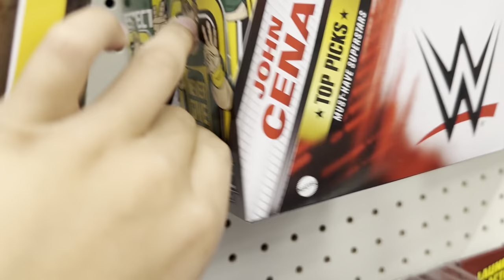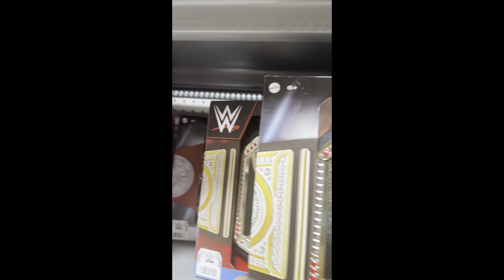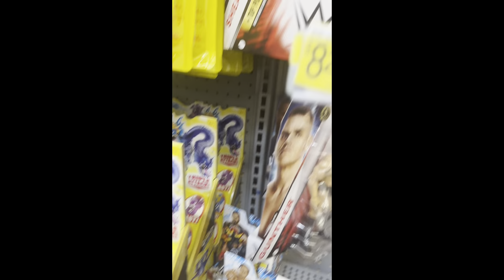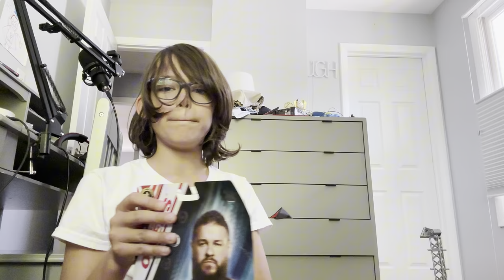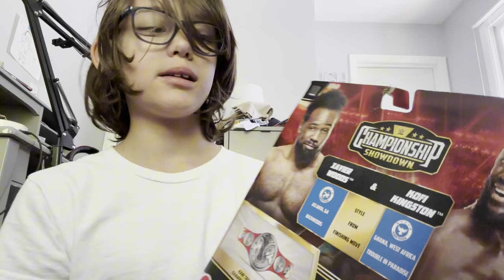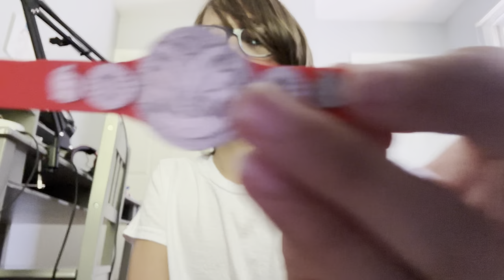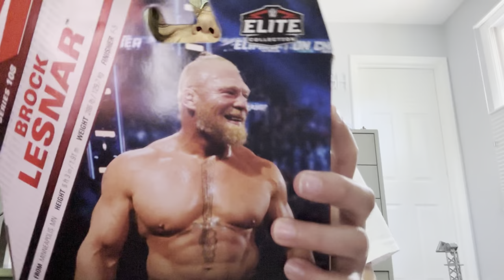WWE TOY HUNT IN WALMART AND TARGET! (YOU WONT BELIEVE WHAT I FOUND)